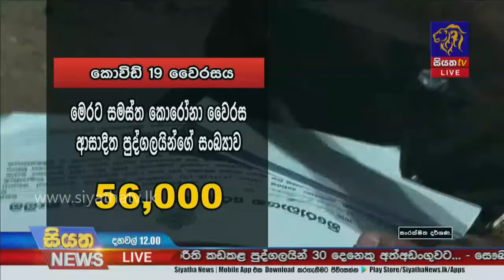මෙරටින් දිනක් තුල වාර්තා වූ වැඩිම කොවිඩ් ආසාදිතයින් ගණන ගත වූ පැය 24 න් |Siyatha News